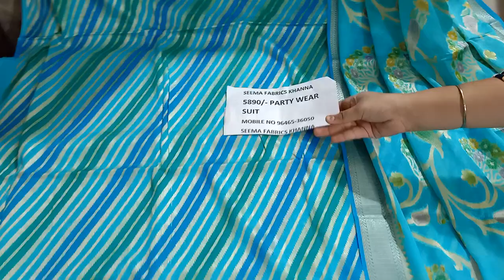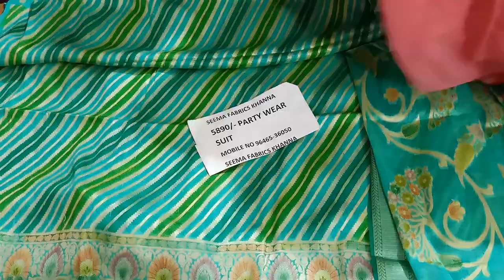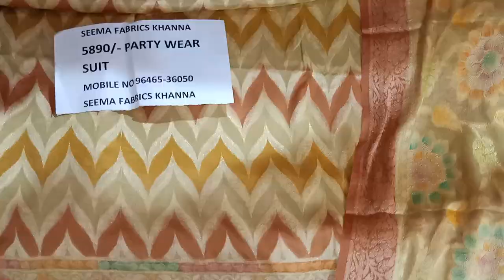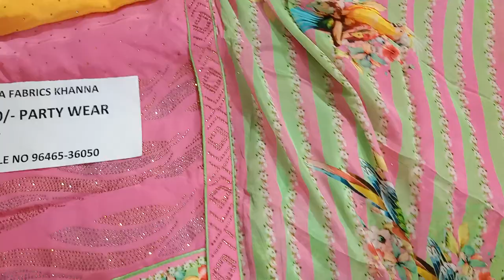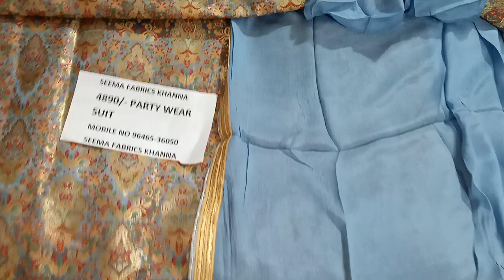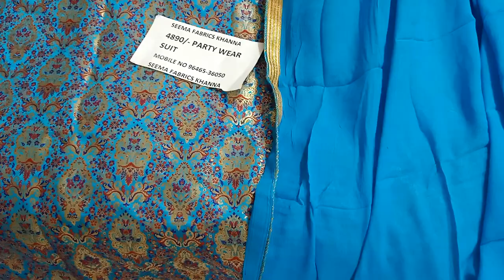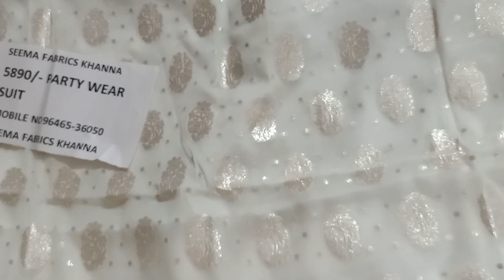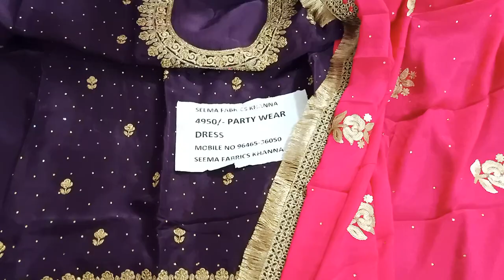August 14, 2021#partywear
Hello friends

silk basedsuits
Pakistani suits
Woollen suits
Ladies suits
Punjabi suits
retail counter
Wholesale counter
Upada silk suits
Satan silk suits
Designer suits
Jam Cotton suits
Branded suits
daily wear articles
Plazosuits
Embroided suits
Chicken suits